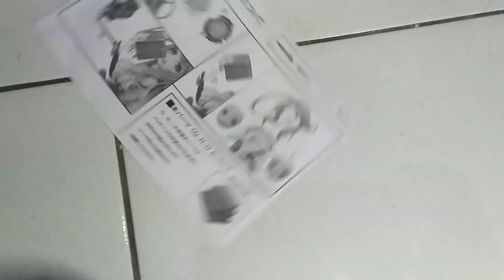Pvc Phat Jibril parts - no game no life